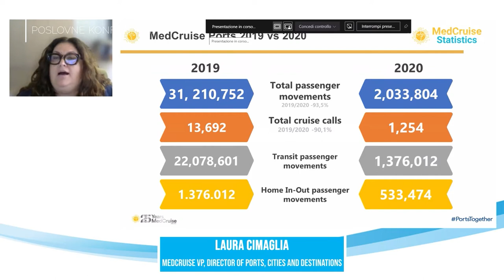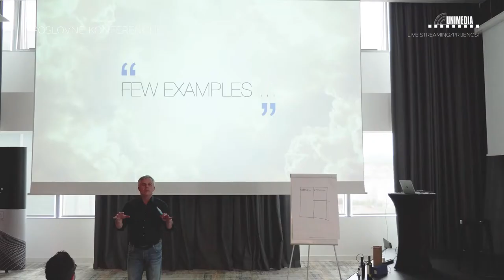LIVE STREAM/PRIJENOSI - Showreel